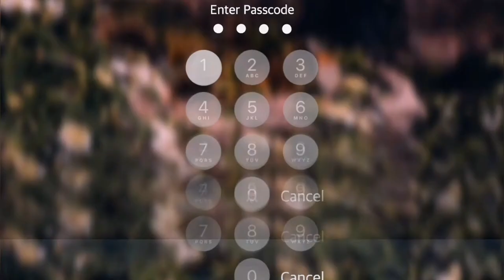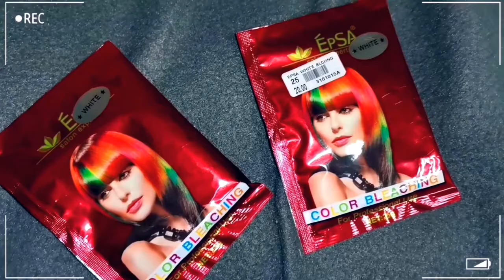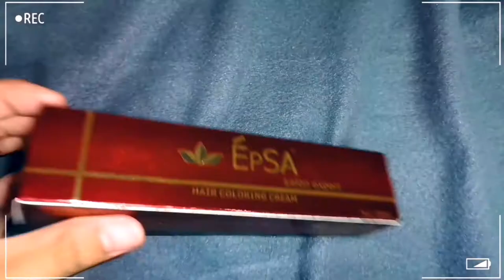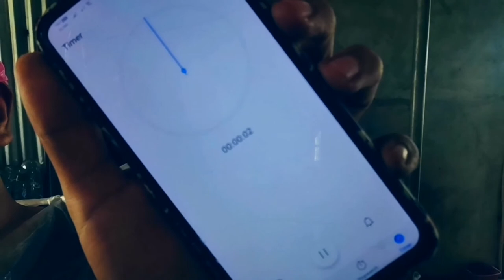BLEACHING AND DYEING MY HAIR AGAIN! ASH/GRAY AT HOME | tutorial and tips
hey everyone!!! In this video, I'll be doing another DIY HAIRCOLOR AT HOME. So basically, I'll be sharing with u how i bleach and colored my hair ( & Also, I add some tips in applying bleach color and hair color) here are the list of products that i used:
(2) Epsa Bleaching powder
Bremod oxidizer cream 12%
Any Non metallic mixing bowl
Double side hair dye comb
Disposable gloves
Shower cap
Baking soda
Conditioner

For best quality watch in HD
🍂 LET'S BE FRIENDS!

stay safe everyone! 🍃💙 Till my next vlog! Byieeee! ! 👋💫